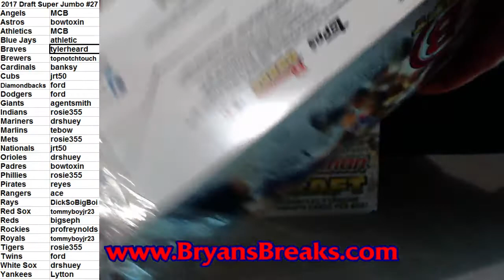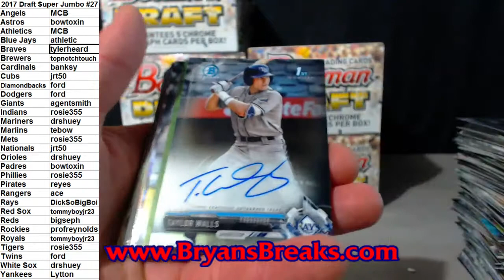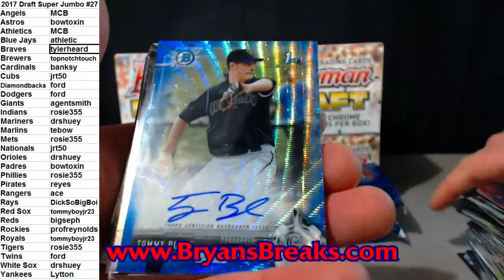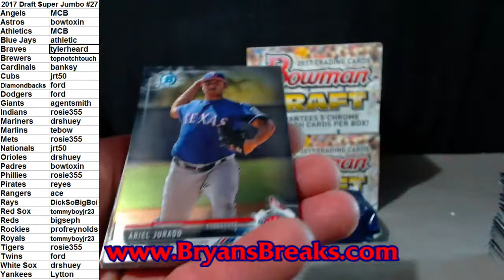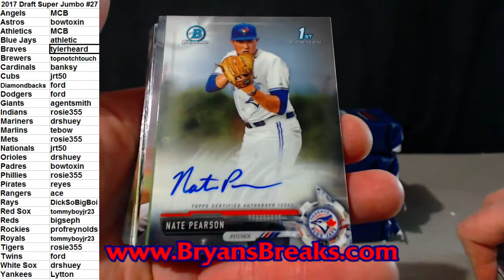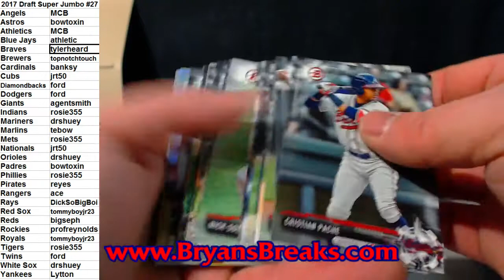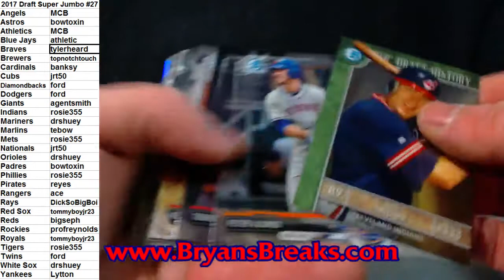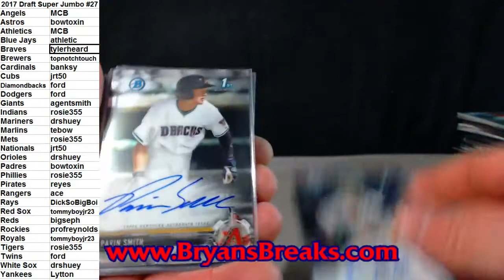2017 Bowman Draft Super Jumbo Case ~ PYT #28